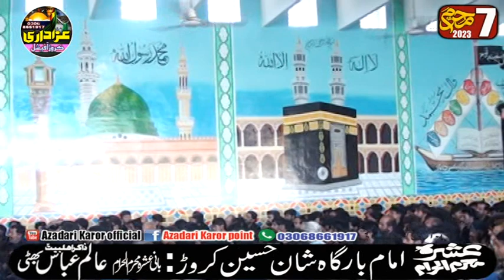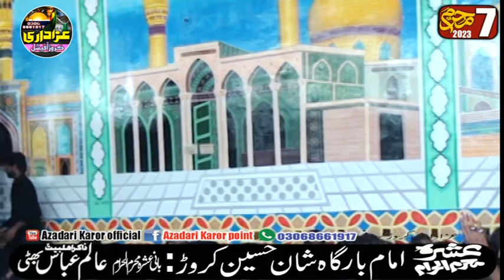Video By ||AZADARI KAROR OFFICIAL